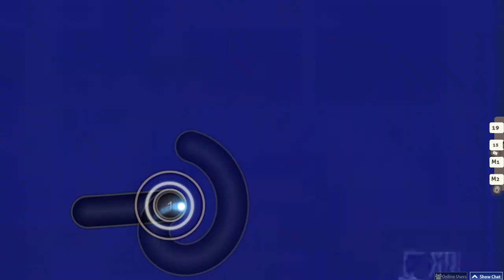Steamed Hams but it's an OSU beatmap | HR FC